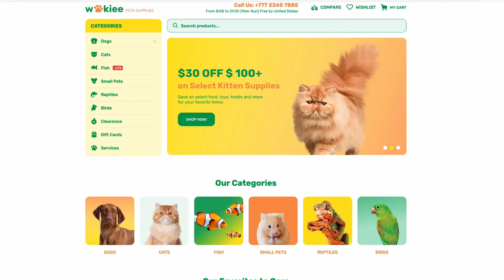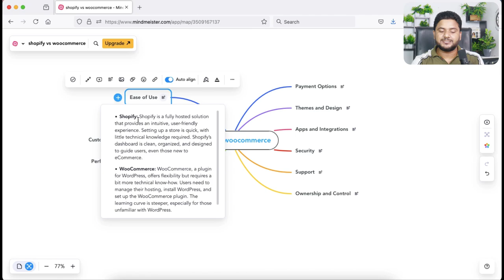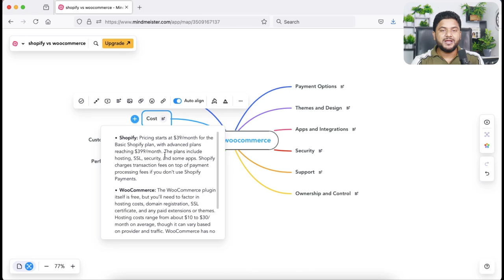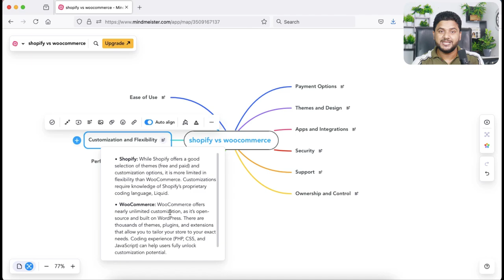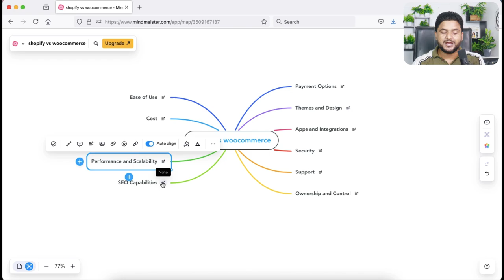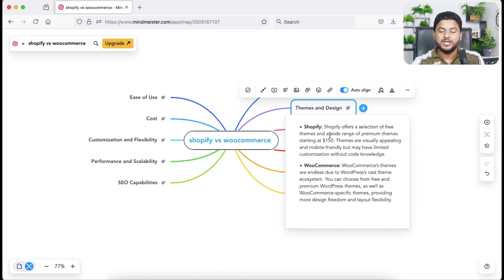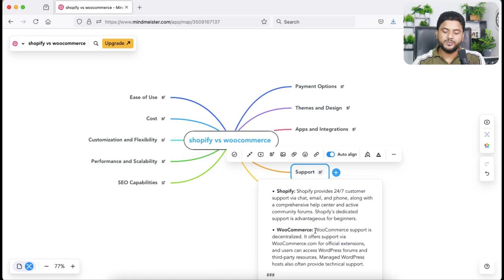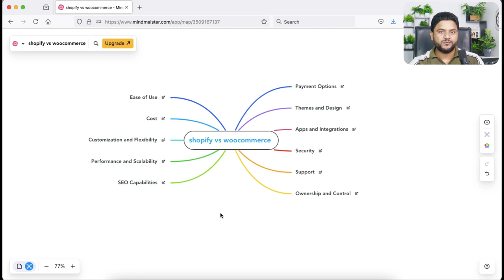Shopify vs Woocommerce